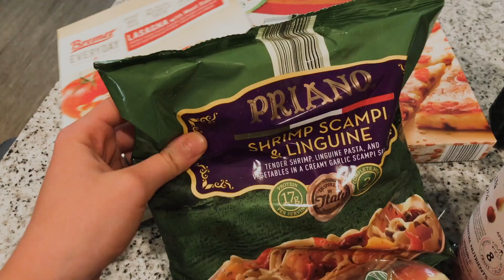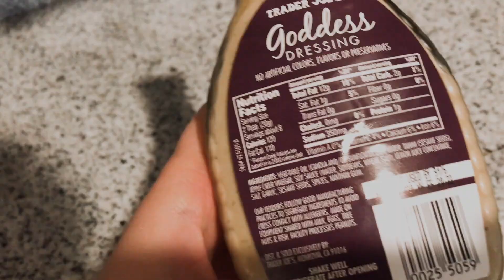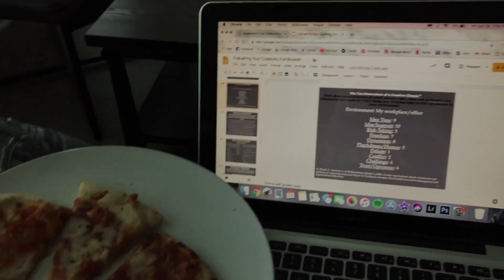COLLEGE WEEK IN MY LIFE ✩ bringing my dog, parties & events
i'm sorry my vlogs have kind of been all over the place, as u see i apologize a lot in this video lol. either way i hope it is still enjoyable!!